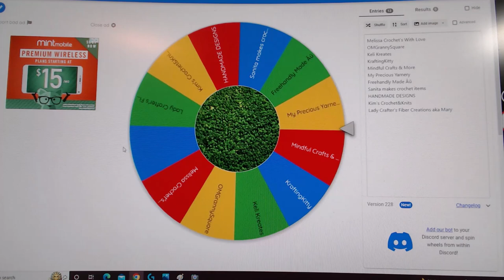**Winner of*** KeliandIvy500 Shout outs